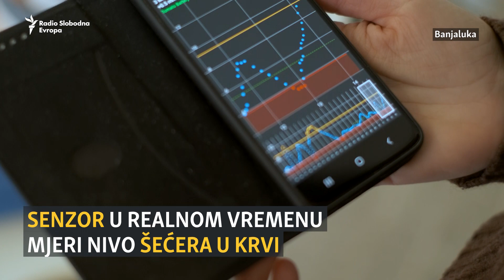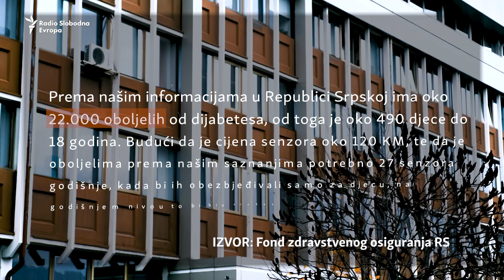Dijabetes u BiH: Teško do senzora koji život znače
Senzori za kontrolu nivoa šećera u krvi nisu na listi medicinskih sredstava entiteta Republika Srpska, jer Fond zdravstvenog osiguranja tvrdi na nema novca da refundira troškove oboljelih od dijabetesa tip 1.